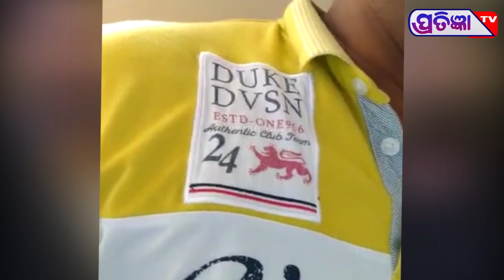ଠକିଦେଲେ ଅନୁଭବ !ଘଟଣା ରେ ନୂଆ ମୋଡ଼, ଭାଇ ଙ୍କ ଜରିଆରେ କରୁଥିଲେ ଡ଼ିଲ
anubhabmohanty flexbanner kendrapada# ଭାଇ ଙ୍କ ଜରିଆରେ କରୁଥିଲେ ଡ଼ିଲ#pratigyantv